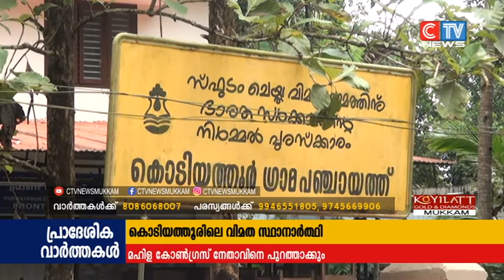യു ഡി എഫ് സ്ഥാനാർത്ഥിക്കെതിരെ വിമതയായി മത്സരിക്കുന്ന 2 പേരെ പാർട്ടിയിൽ നിന്ന്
യു ഡി എഫ് സ്ഥാനാർത്ഥിക്കെതിരെ വിമതയായി മത്സരിക്കുന്ന 2 പേരെ പാർട്ടിയിൽ നിന്ന് പുറത്താക്കാൻ ശുപാർശ ചെയ്തതായി കൊടിയത്തൂർ മണ്ഡലം കോൺഗ്രസ് പ്രസി. മുനീർ ഗോതമ്പ റോഡ് പറഞ്ഞു. 10 ആം വാർഡിലെ വിമത സ്ഥാനാർത്ഥി മറിയം കുട്ടി ഹസ്സൻ, ഭർത്താവും കോൺഗ്രസ് മണ്ഡലം ജനറൽ സെക്രട്ടറിയുമായ കുട്ടിഹസ്സൻ എന്നിവരെ പുറത്താക്കാനാണ് ശുപാർശ ചെയ്തത്.